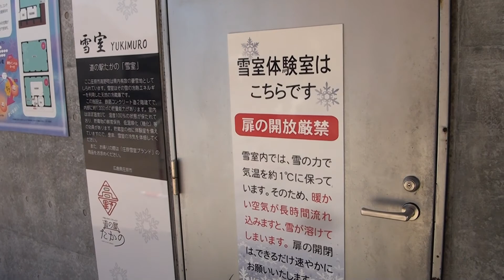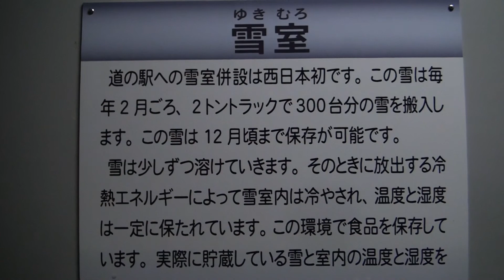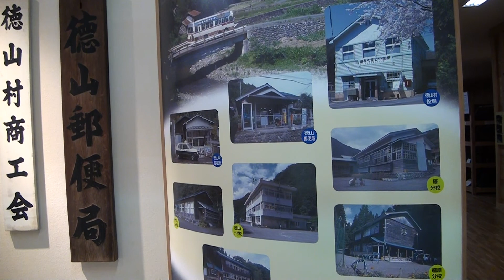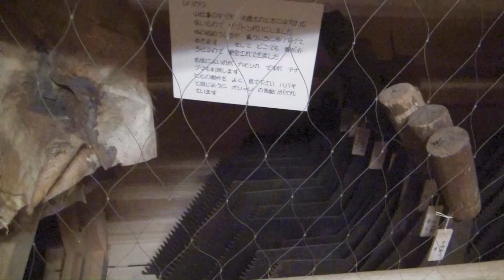新規オープン道の駅 パートⅠ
説明
旅犬 虎太郎君が新しくオープンした道の駅などを散歩してきました。